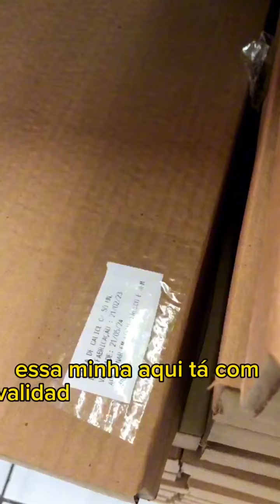Santa Ceia Completa KIT LOJA NOVO ISRAEL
anta Ceia Completa Celebrar a Santa Ceia é anunciar o maior e mais poderoso sacrifício que alguma vez foi feito. O sangue de Jesus (cálice) garante a nossa vitória e representa a nova aliança. O corpo de Jesus (pão) foi massacrado para que o nosso não tivesse que ser pregado na cruz. O ato da Santa Ceia é algo muito sério, deve ser praticado com reverência, dignidade e análise interior.
Conheça também nossas lojas físicas
RJ: Av. Dom Hélder Câmara, 4521 - Prédio - Del Castilho – RJ
Entre em contato com nossa equipe:
RJ: 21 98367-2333 | 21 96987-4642

Bandeija fechada de 50 unidades, você pode comprar pelo nosso whatsapp e despachamos pelo uber flash
Para outros estados somente caixa fechada e via sedex ou transportadora confia mais informações no link abaixo